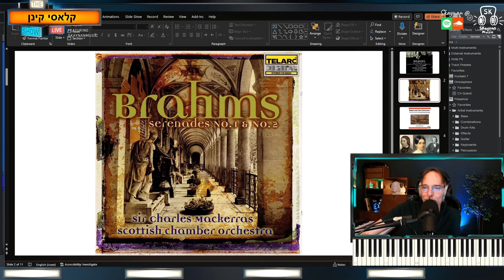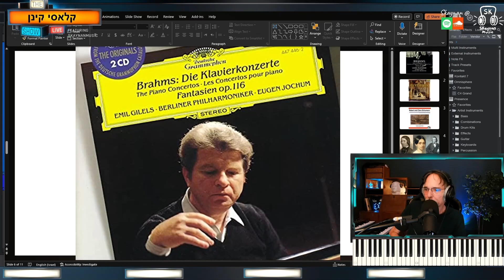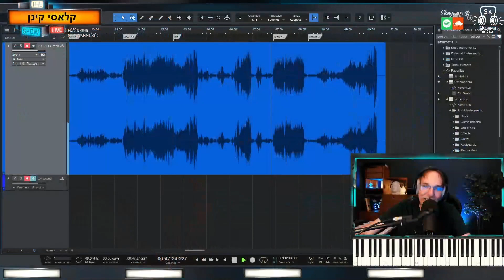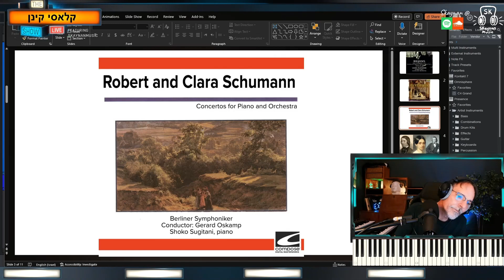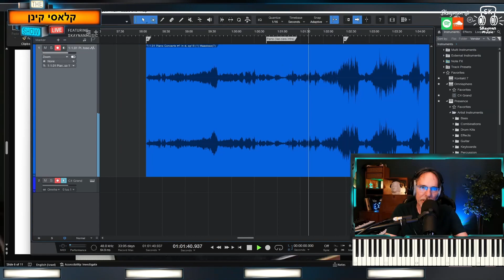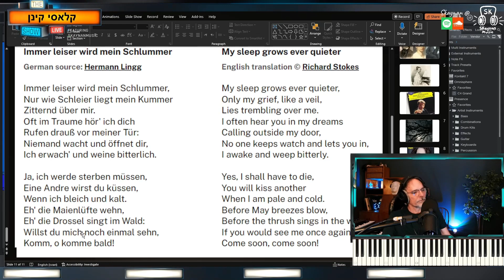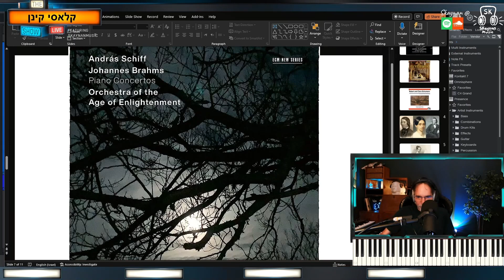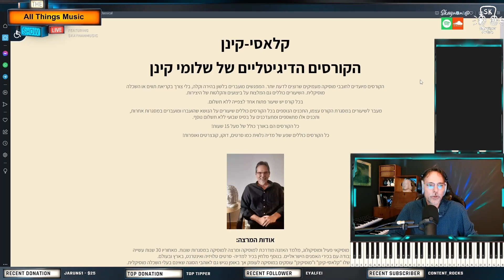בראהמס: הקונצ'רטו השני לפסנתר, מפגש שני- על הקשר עם קלארה שומאן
בראהמס: הקונצ'רטו השני לפסנתר, מפגש שני
בשנת 1881 כתב בראהמס לקלארה שומאן את הדברים הבאים:
"אני רוצה לספר לך שכתבתי קונצ'רטו קטנטן לפסנתר עם סקרצו קטנטן ויפה".
זה, כמובן, נכתב בהומור, מאחר והקונצ'רטו השני לפסנתר של בראהמס הוא בדיוק ההיפך מזה: יצירה ענקית בממדיה יחסית לקונצ'רטו- היצירה היא במימדים סימפוניים, כולל ארבעה פרקים במקום השלשה המקובלים בסוגה. גם ההתייחסות לאותו ה"סקרצו הקטנטן" במכתב- אותו הסקרצו הוא אחד הפרקים הסוערים והדרמטיים של בראהמס, וודאי שאיננו "קטן" בשום צורה.
ביצירה מתכתב בראהמס עם קלארה בכמה וכמה התייחסויות מוסיקליות, ותוך מעקב אחרי התייחסויות אלו נתוודע מעט ליחסים המורכבים והמרתקים בין השניים.

אוהבים את הערוץ ואת הפודקאסט? עזרו לי להמשיך ולפתח אותם.